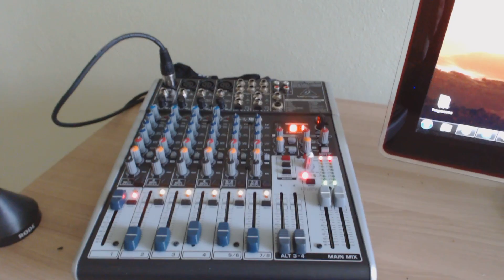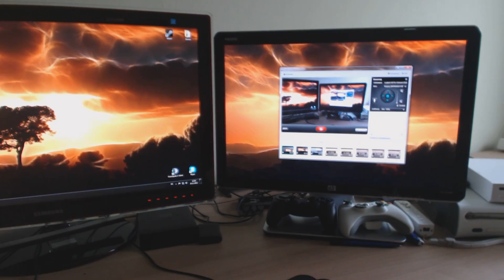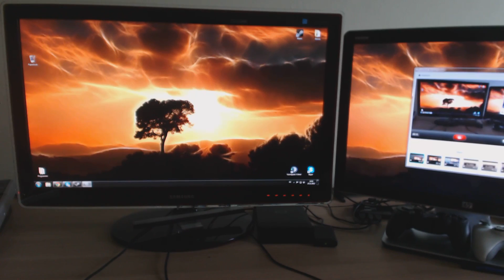Pack aus das Zeug HerrBlaze - Neues Mikro, Mischpult und Mikrohalter - Teil 2 von 2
So hier seht ihr mein erstes Pack aus das Zeug Herr Blaze. Leider musste ich zwei Teile machen da Sony Vegas die Aufnahme nicht wollte. Ich liste euch die Sachen natürlich auch auf.

Rode NT1-A Complete Vocal Recording

Rode PSA-1 Tisch Mikrofonarm

Behringer Xenyx X1204 USB